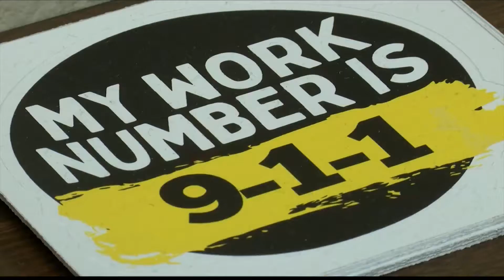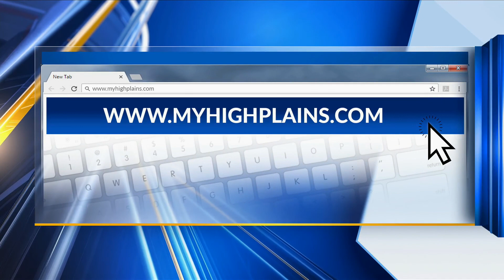PART 2: Meet the voices behind Amarillo 911